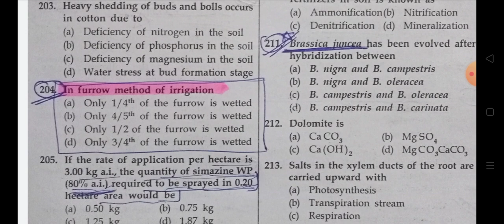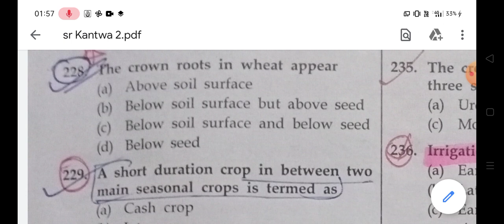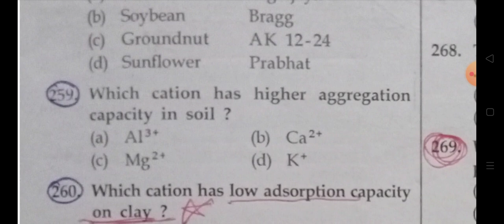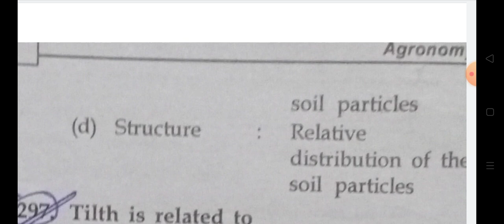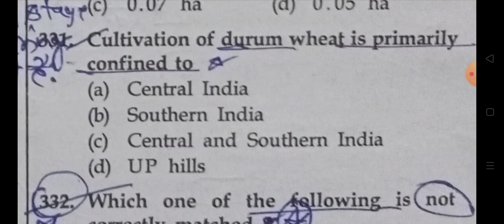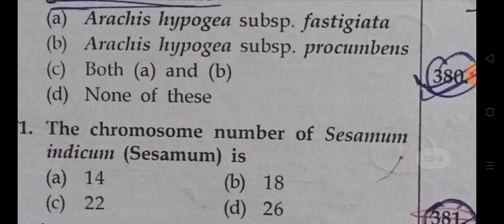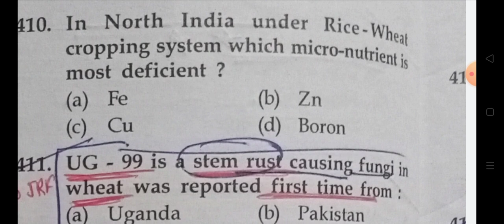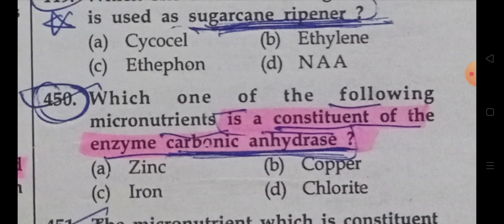SR kantwa book 📚 lecture series | Agronomy part 200-451question no.| Video-2